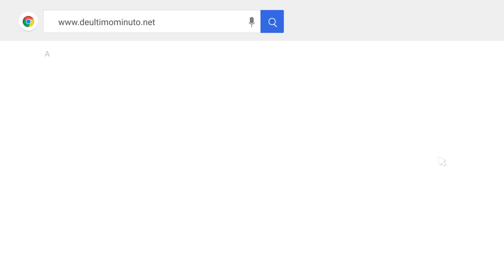LLAMAN A LA SOCIEDAD A VIGILAR PROCESO CONTRA EXPROCURADOR